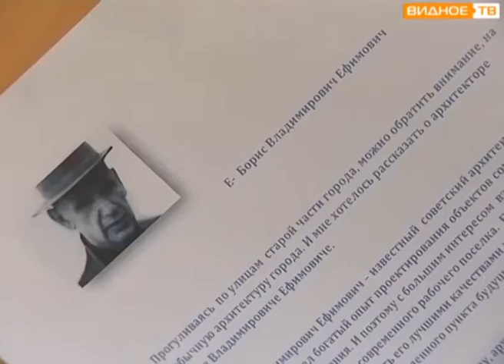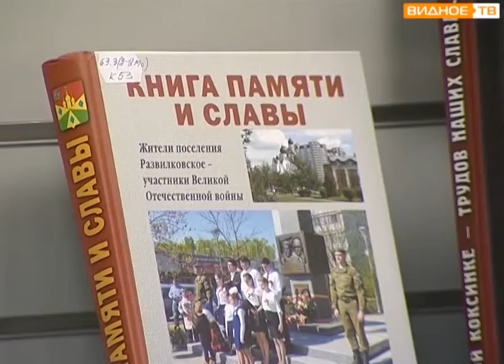"Азбука Видновского края" - составление народной азбуки в районной библиотеке